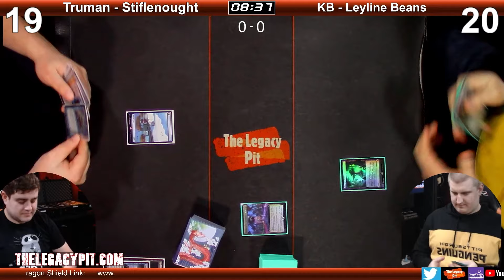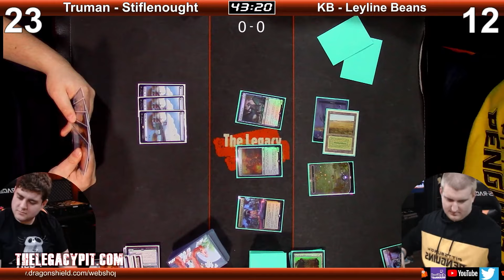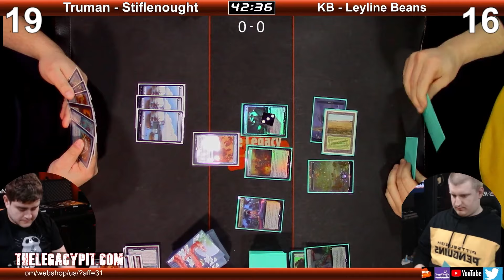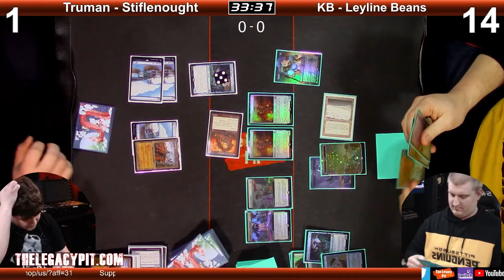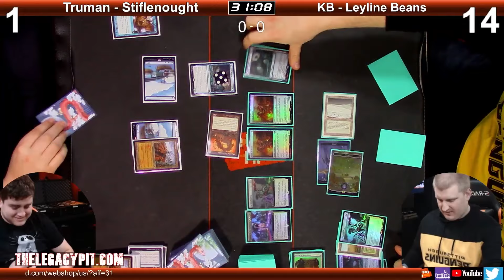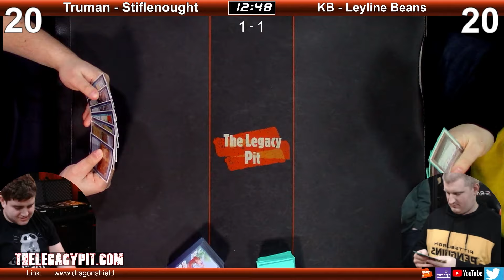MTG Legacy - Truman - Stiflenought vs KB - 5C Leyline Scion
Follow The Pit Crew at:
Ryan Freeburger - Twitter: @RyanFreeburger
Eric Farmer - Twitter: @farmerbuiltdif

Decklists from our guests and members are available in our Discord

Tune in on Thursdays at 6:00 PM EST + Saturdays at 4:00 PM EST on Twitch for live broadcasts. We feature rotating matches from our regular crew members and guest players stopping in. Game play is a mix of competitive and fun.  We are known to be raw and edgy, so beware!

We have a large library of pre-constructed legacy decks (30+) and let you choose what we play. We take match up requests on our Twitch channel, and post matches here for your viewing pleasure whenever it is convenient to you.

We organize professional competitive tournaments with full coverage. The Legacy Pit Open 1 was the most attended Legacy Tournament of 2021, and one of the most successful Legacy tournaments in Maryland history. The Legacy Pit Open 2 was one of the most attended Legacy Tournaments of 2022 hosted in Richmond, Virginia.

The Legacy Pit is a proud multimedia empire, producing video content here and on Twitch, hosting the Wrestling Pit Podcast, and The Legacy Pit Podcast.